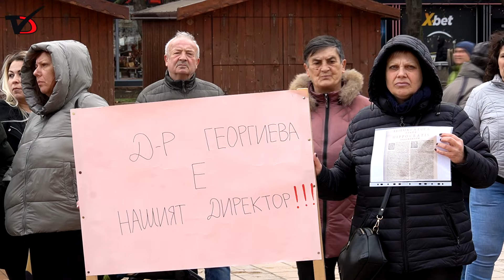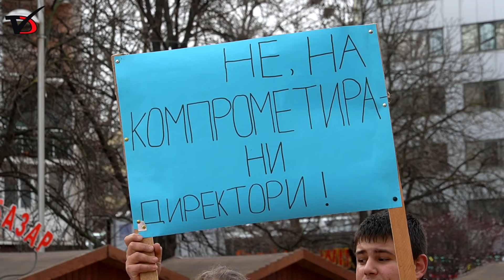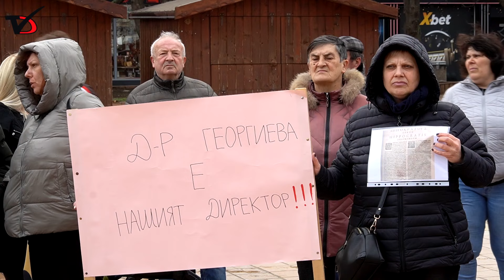Несъгласието ни с избора на нов директор няма да се отрази на учебния процес